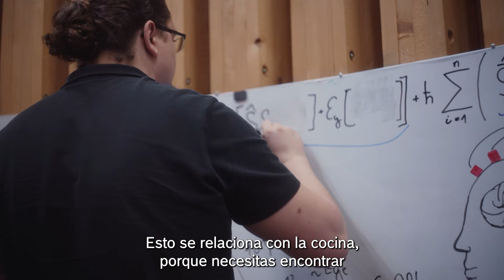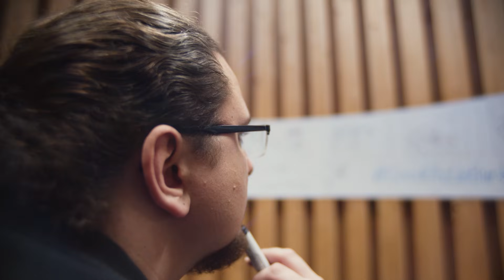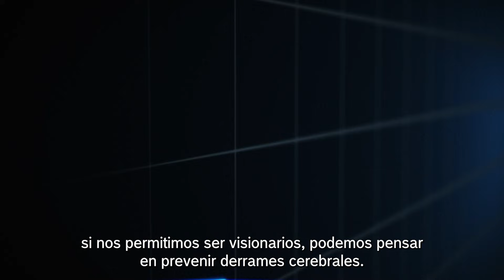Sensores cuánticos de Bosch: La tecnología que redefinirá el futuro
Después de explorar los retos y oportunidades del futuro en los dos primeros episodios, es hora de dar un paso más hacia el mañana.

En este tercer vídeo, Riccardo Cipolletti, físico y gestor de producto en Bosch Quantum Sensing, presenta los sensores cuánticos de Bosch. Estos innovadores dispositivos pueden medir variaciones mínimas en campos magnéticos con una precisión sin precedentes. ¿Pero qué significa esto para nuestra vida cotidiana?

👉 Navegación más precisa.
👉 Control avanzado de las señales cardíacas.
👉 Soluciones que hacen la vida más segura y cómoda.

Los sensores cuánticos tienen el poder de transformar áreas como la salud y la tecnología, demostrando una vez más nuestro compromiso de dar forma a un futuro mejor.

Ve el vídeo y descubre cómo estamos construyendo nuestra visión para los próximos 5-10 años.